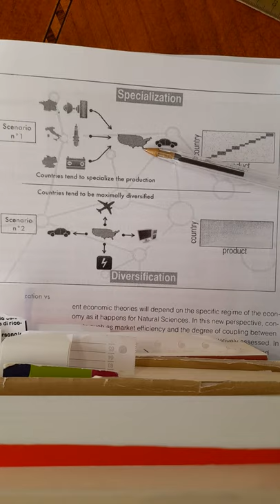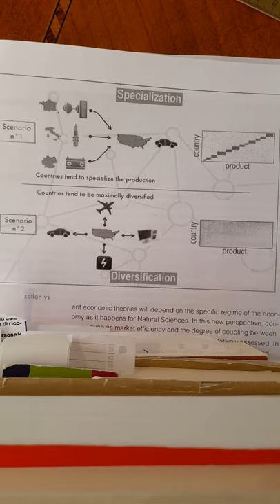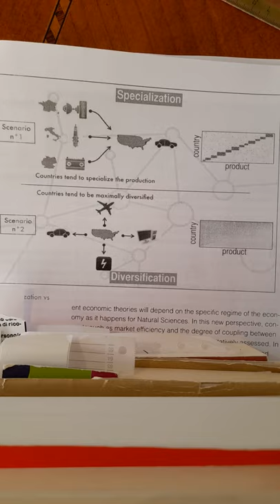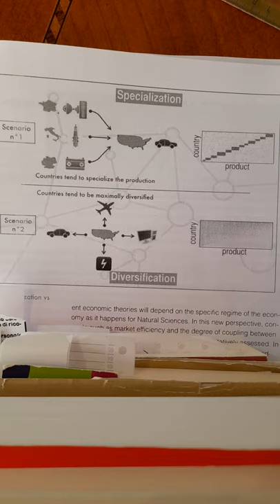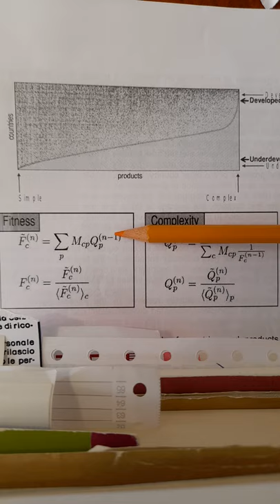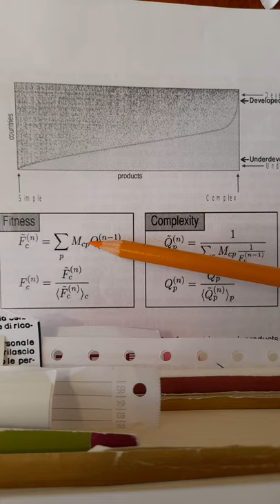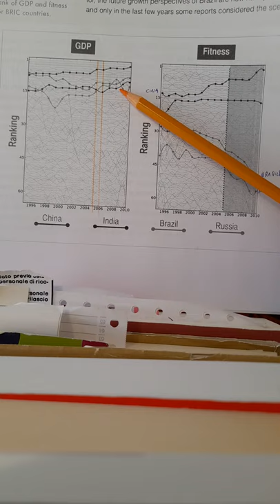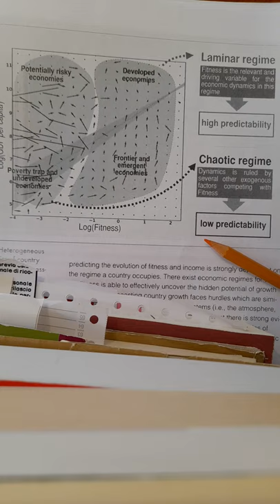Complessità economica: Un nuovo paradigma.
Riferimenti:
A new metrics for countries' fitness and products' Complexity, L.Pietronero ed altri.